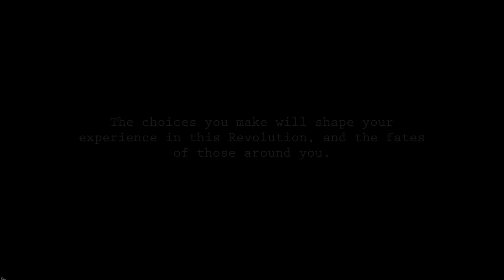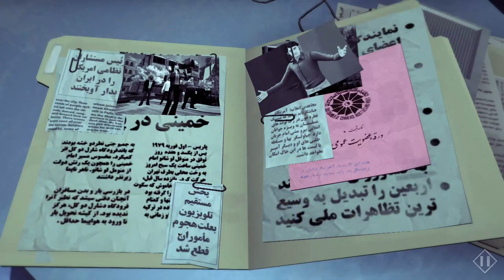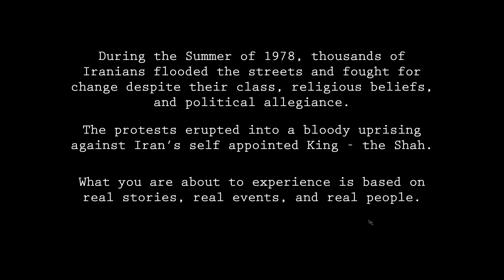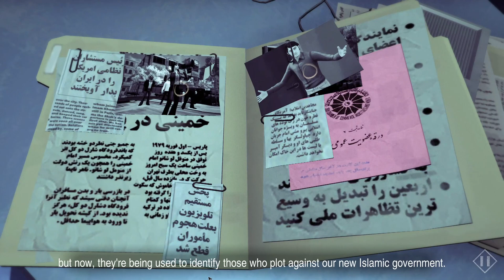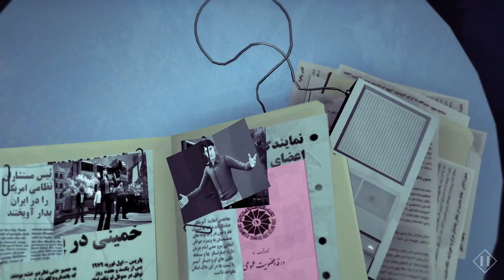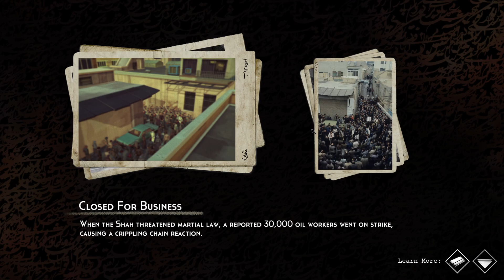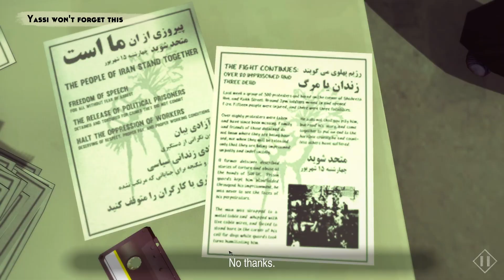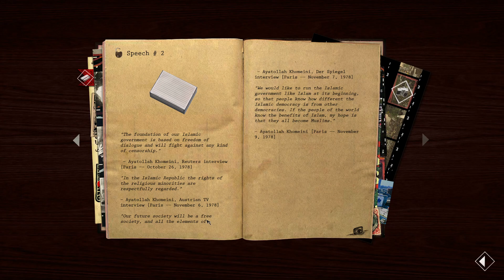1979 Revolution: Black Friday [PC] [FIRST HOUR] [NO COMMENTARY]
If you want to learn about the events that led to the revolution in Iran, the 1979 Revolution: Black Friday may pique your interest. 1979 Revolution: Black Friday is more interactive drama than a game, but it will still draw you in.